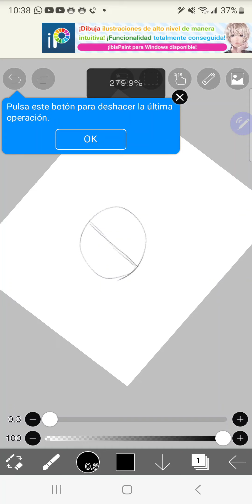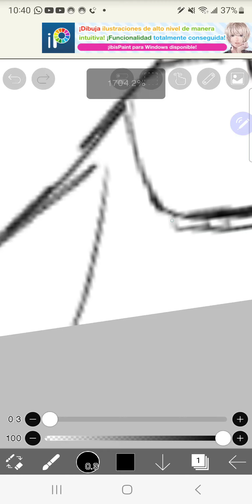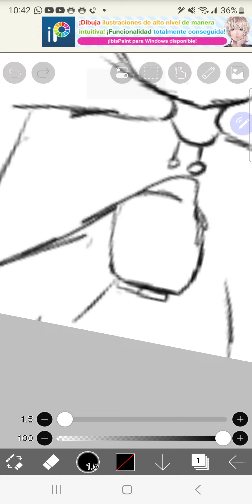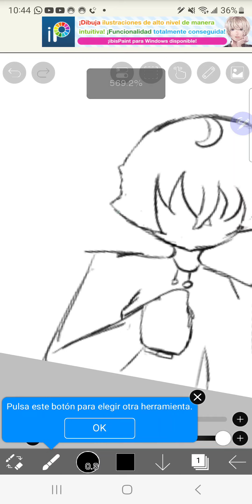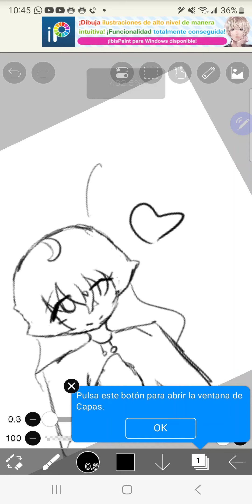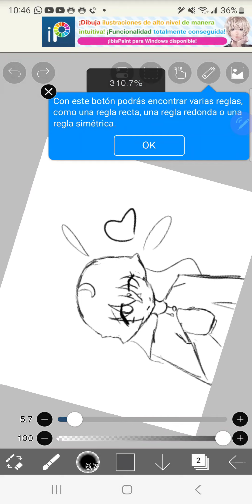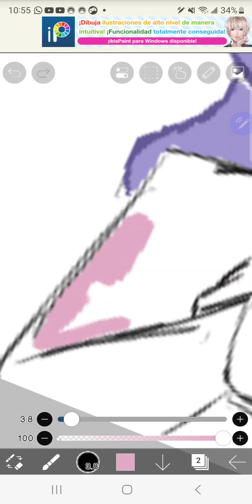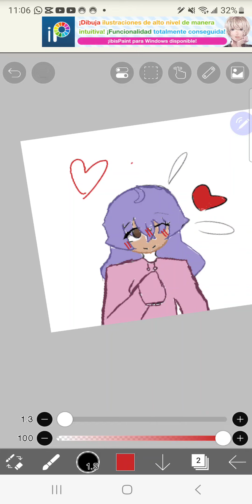✨️me drawing full vid✨️